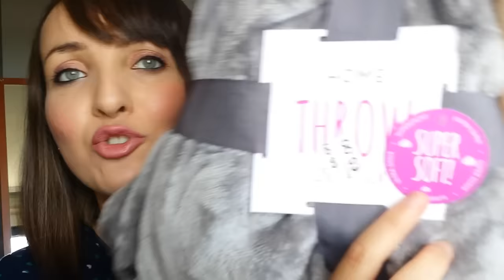COMPRAS PRIMARK | HAUL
Mi código Iherb:
ZBD998

Si tenéis alguna duda no dudéis en preguntármela ;)